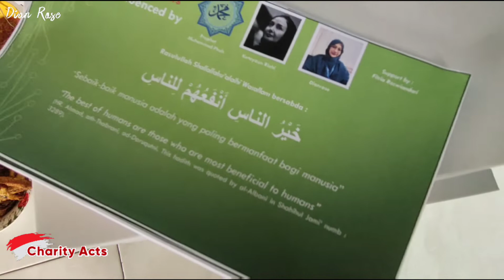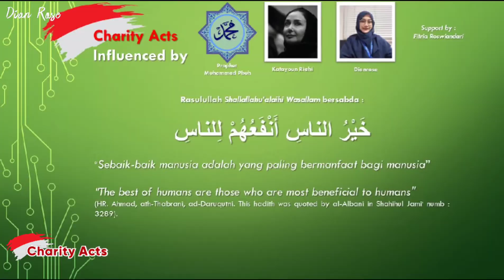Charity Acts for Humanity || Drop Food Box for Servants Who are Love by ALLAH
This time my vlog shows something different,
maybe this activity will not happen without the permission of Allah SWT.

there are some parts that were not shot by the camera for some reasons and there was an incident where when I gave this sustenance from Allah to someone, that person got teary-eyed and repeatedly said "thank you"
actually there are moments that make me sad like feeling the suffering they feel

I make sure I will not experience this feeling without guidance from Allah "ya Allah, I ask whoever is in pain to lighten their sufferings and burdens, and increase their love for You"

Kali ini vlog saya menampilkan hal yang berbeda, mungkin kegiatan ini tidak akan terjadi tanpa izin dari Allah SWT.

ada beberapa bagian yang tidak di shoot kamera karena beberapa hal dan ada kejadian dimana ketika saya memberikan rejeki dari Allah ini kepada seseorang, orang itu berkaca-kaca dan berkali-kali mengucapkan "terimakasih"
sebenarnya ada Momen yang membuat saya sedih seperti merasakan penderitaan yang mereka rasakan

saya pastikan rasa ini tidak akan saya alami tanpa petunjuk dari Allah
"ya Allah ku mohon siapapun orang yang dalam kepedihan ringankanlah derita dan beban hidupnya, serta tingkatkan kecintaan mereka kepadaMU"